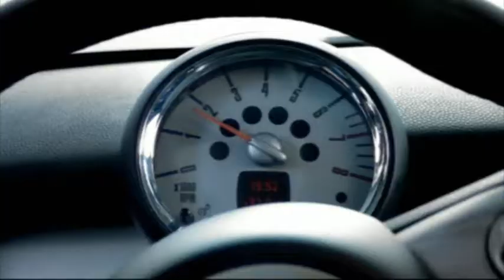MINI De Schepper Challenge 2011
MINI De Schepper Challenge 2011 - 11/12/13 juni 2011
Stay a Challenger or become our MINI Ambassador
more info on Facebook (MINI De Schepper Challenge 2011)